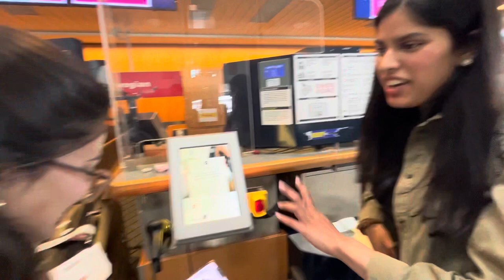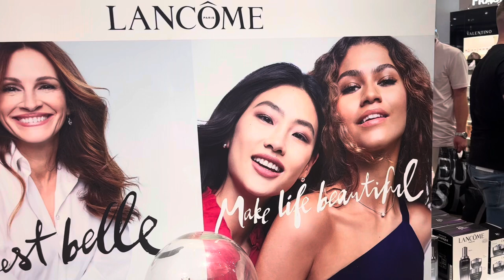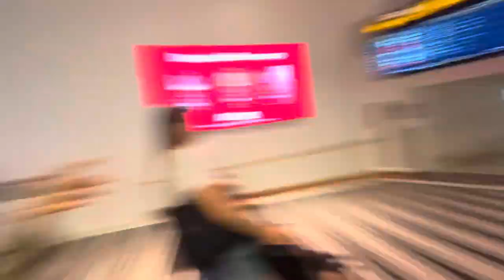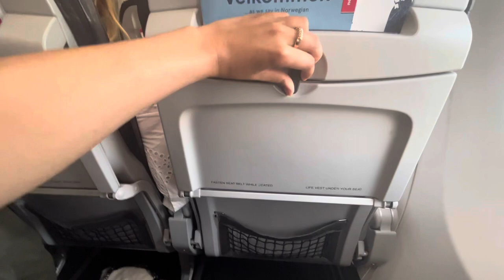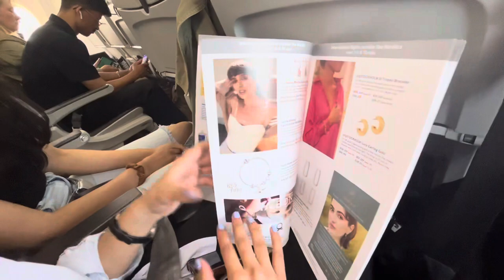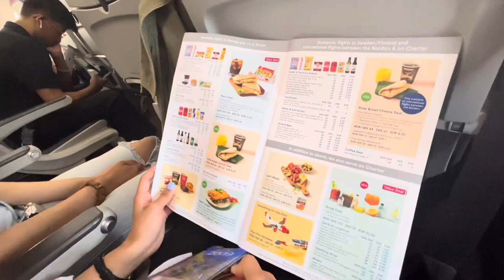Flying to Nice (France) for the first time! (Vlog 1)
Hi lovelies!

xoxo - Natasha